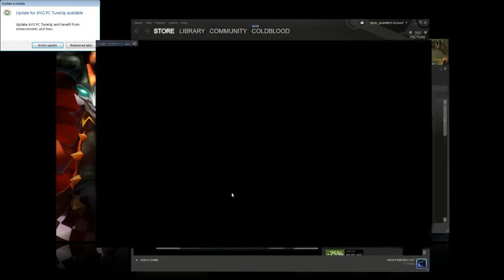VIktor SR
"when behind, roam & kill things" - me
voiced by thripid - also we're abusive bastards who make fun of everyone. sorry :(